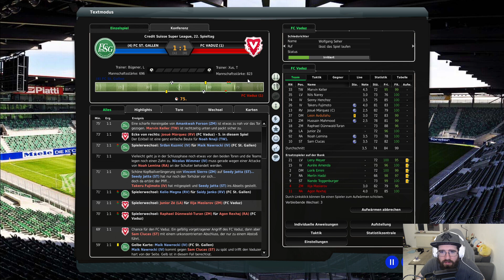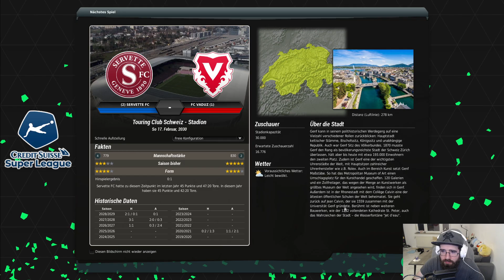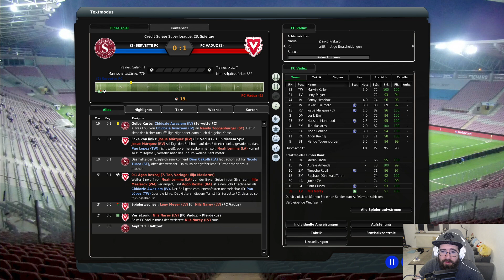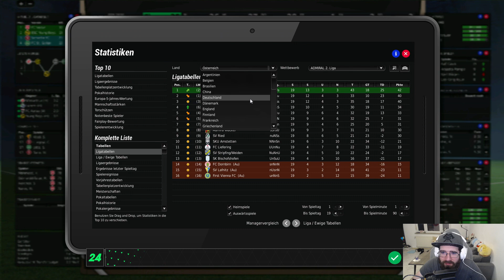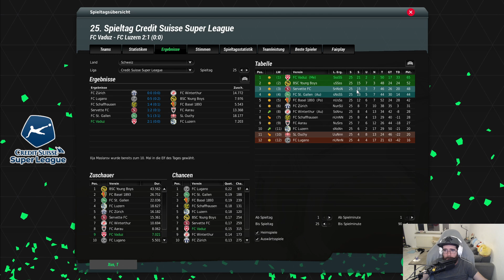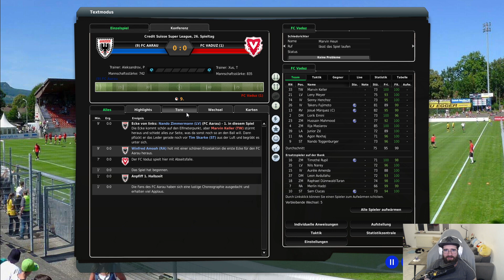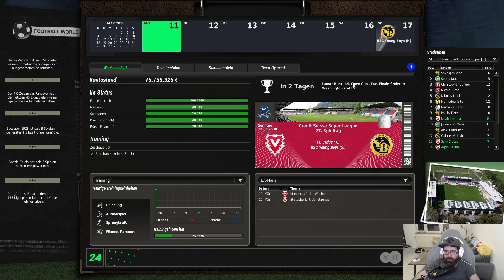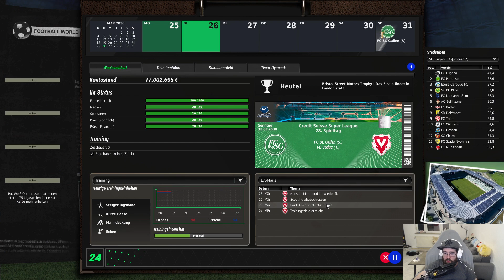FM24 P02 - FC Vaduz #44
Teil 44 (Streamdatum: 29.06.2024) unseres Fußball Manager Projekts mit dem FC Vaduz! Einem Verein aus Liechtenstein, welcher in der schweizer Liga spielt.